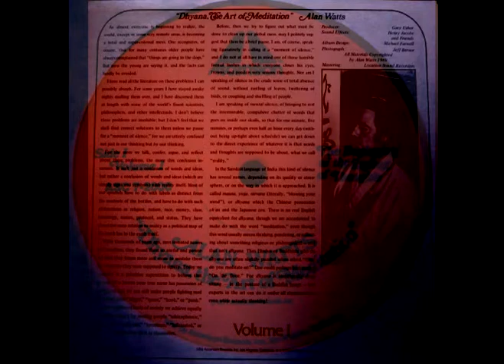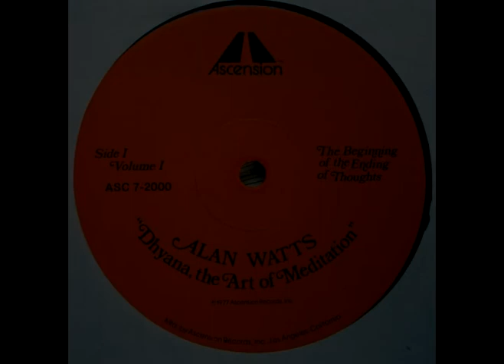HD HQ Version - Alan Watts - Dhyana The Art Of Meditation Vol 1 Part 1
This is the actual LP audio and images from the re-issue LP on Ascension Records in close to NM quality... I was fortunate enough to find this priceless piece of the universe last week for $2.00. I started out with nothing, and still have some of it left. Do yourself a favor and learn to recall what you already knew to begin with.